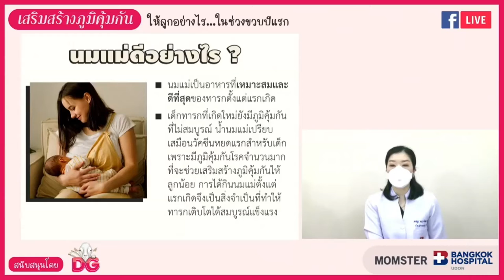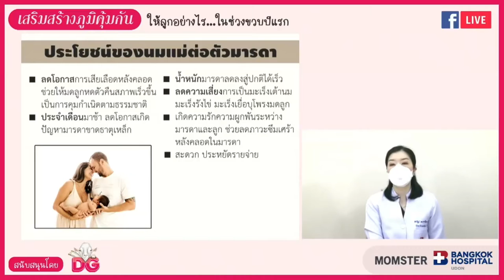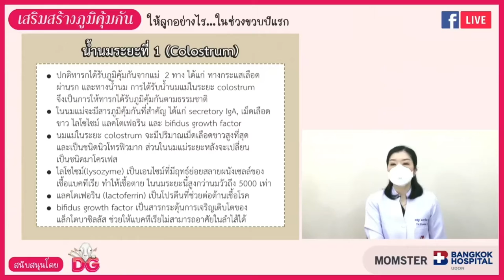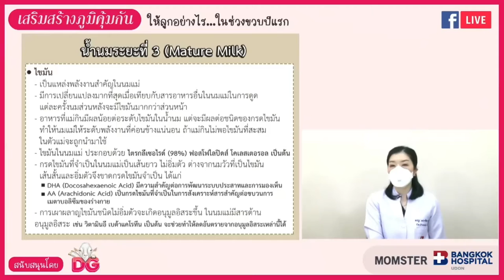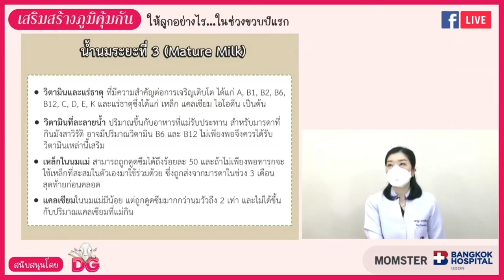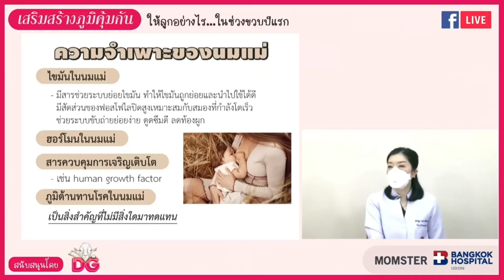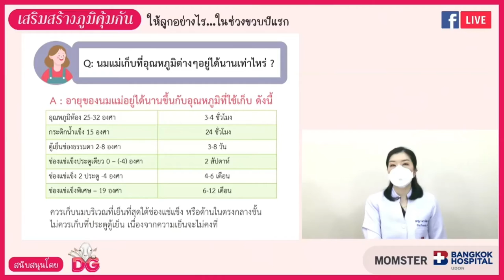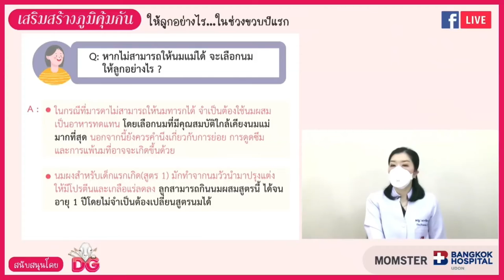เสริมสร้างภูมิคุ้มกันให้ลูก ในช่วงขวบปีแรก | Momster คุยกับคุณหมอ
ช่วงวัยขวบปีแรก เป็นช่วงสำคัญที่ลูกน้อย ต้องได้รับการดูแลอย่างดี รวมถึงการ เสริมสร้างภูมิคุ้มกันให้ลูก เป็นอีกเรื่องที่คุณพ่อคุณแม่ควรใส่ใจ

พญ. พรฑิตา เชาวลิตถวิล
กุมารเวชศาสตร์โรคทางเดินอาหารและโรคตับ
โรงพยาบาลกรุงเทพอุดร